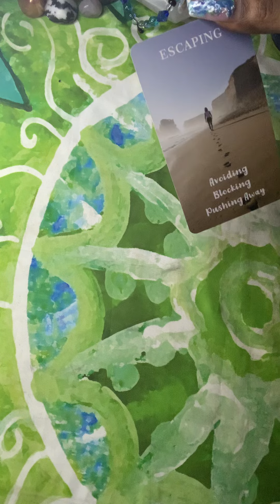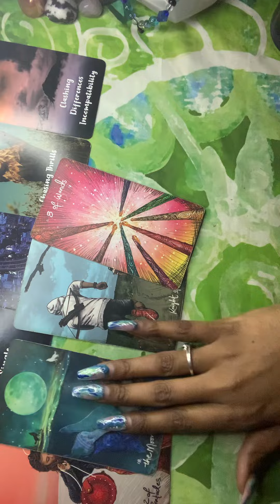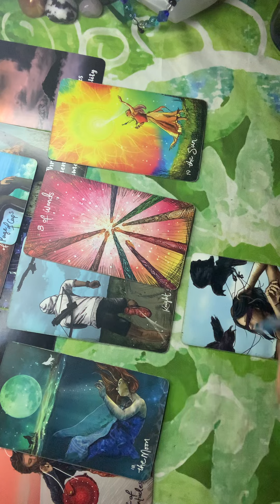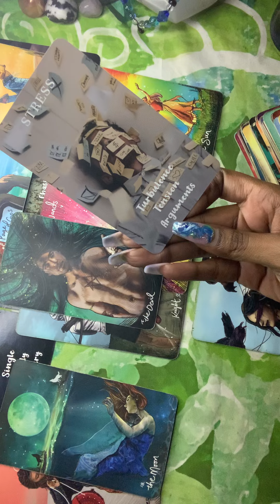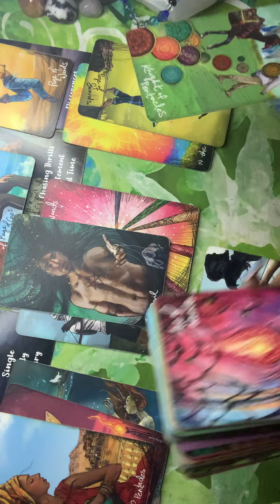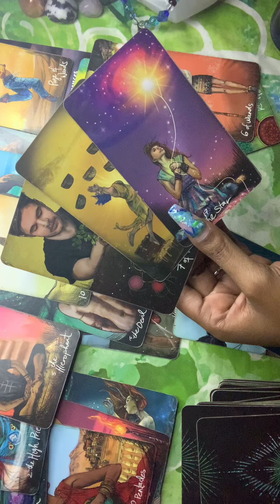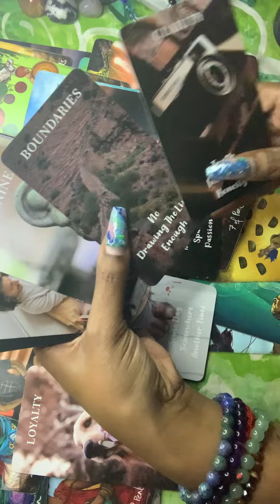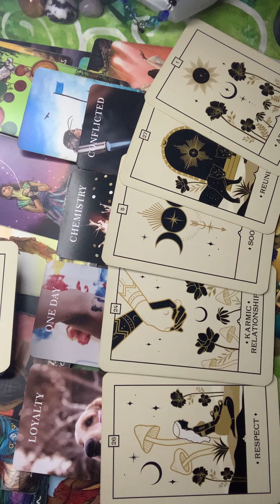🥰😝 They feel you’re EVERYTHING they’ve ever wanted in a person, so they’re gonna work for it! TAROT